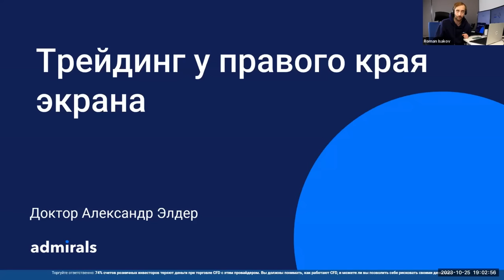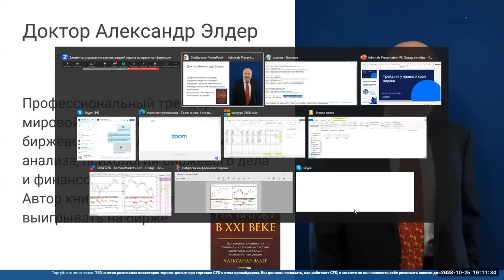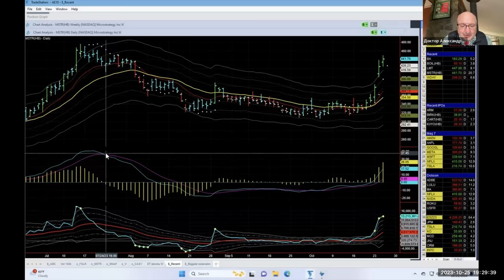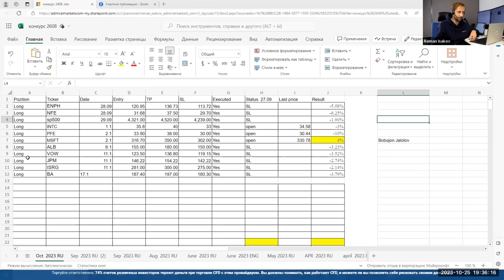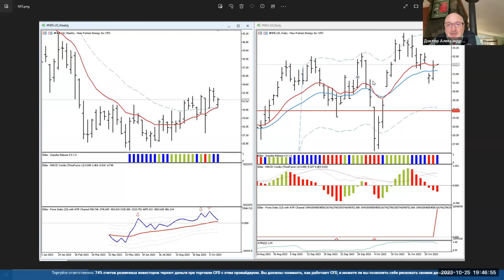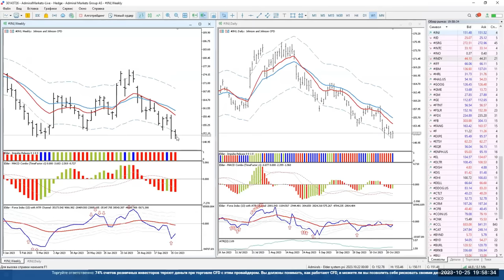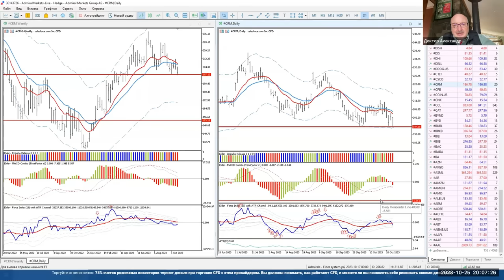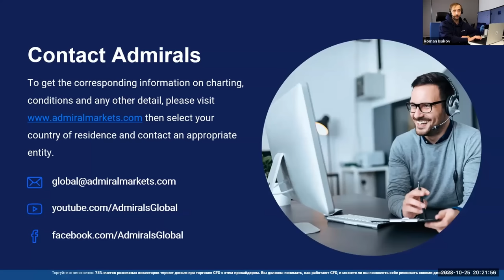Трейдинг с Доктором Элдером 2023 / SP500 EURUSD Gold Нефть BTC Tesla CRM Microsoft McDonald's JNJ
Содержание:
00:00 - Про Admirals
04:35 - Вступительное слово Александра
06:40 - Smart money Индикатор
09:30 - SP500, ситуация на рынке
15:50 - DAX40 - ключевой индекс Германии
17:30 - EURUSD
18:30 - Gold - золото
20:40 - Нефть Brent
23:15 - BTCUSD
27:00 - NHNL Index
32:40 - Победитель конкурса!
34:20 - Разбор сделки по MSFT - Microsoft
40:00 - Разбор сделки по SP500
43:14 - Разбор сделки по NFE
45:45 - Акция JPM
49:30 - Акция  TSLA
51:10 - Акция  KO
52:45 - Акция MCD
55:10 - Акция JNJ
1:03:50 - Акция CRM
1:05:30 - Ответы на вопросы
1:13:20 - Индикаторы Александра, как получить
1:16:40 - Правила конкурса

74% счетов розничных инвесторов теряют деньги при торговле CFD с этим провайдером. Вы должны понимать как работают CFD, и можете ли Вы позволить себе рисковать своими деньгами.